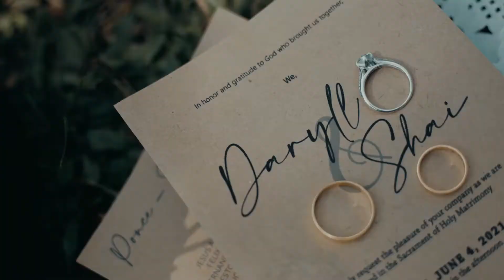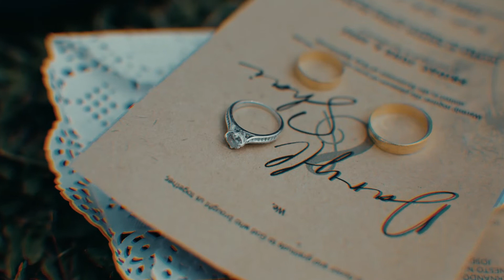6 4 21 Daryl & Shai Onsite Photo